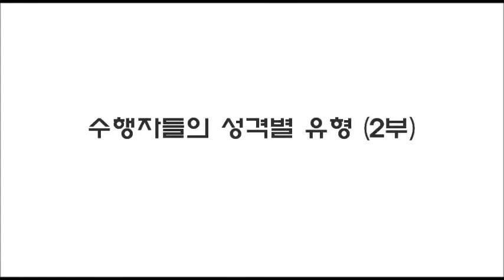제56강 수행자들의 성격별 유형 2부 - 노천교육원